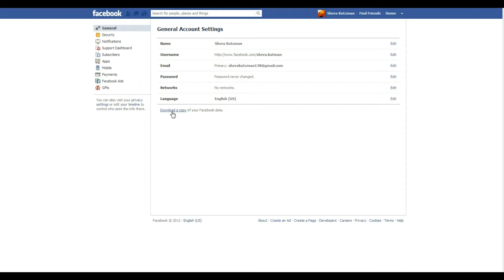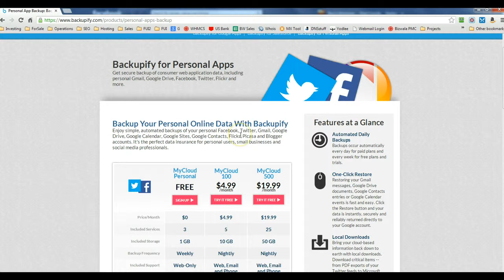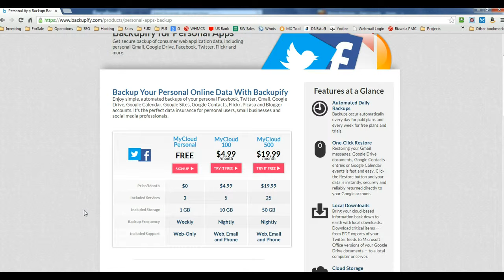Copy of How To Backup Your Facebook Page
A quick tutorial on how to backup your Facebook profile.